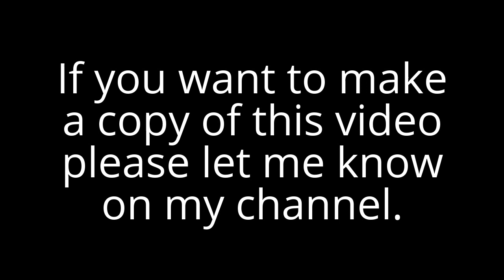Even More Bad News! Plus an Update